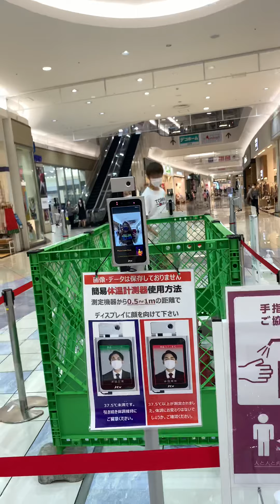JAPAN AEON MALL Hightech Body Temperature Scanner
Napaka hightech naman here  🇯🇵
may camera gadgets temperature sa loob ng mall ❤️
May monitor -
Na Ikaw na mismo mag ccheck ng sarili mong temperature ☺️..

Aeon mall Japan 🇯🇵